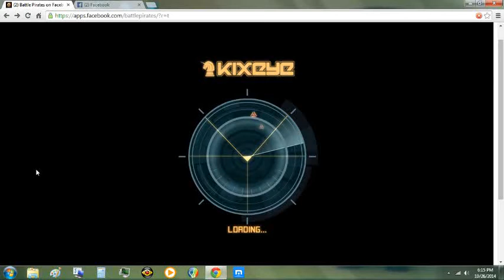Launchers are not the answer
Launchers are not the end all, be all weapon.